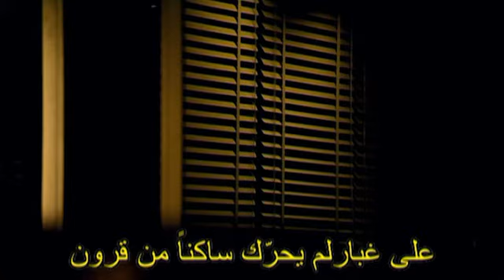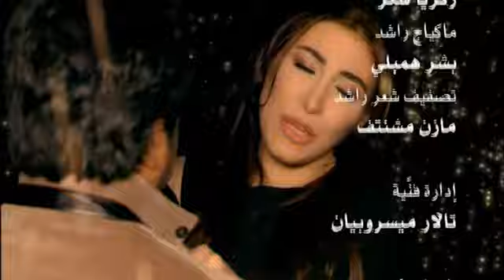Rashed el Majid & Yara "Al Maw3ed Al Da2i3" Music Video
Rashed Al Majid & Yara
Title: Al Maw3ed Al Da2i3
Director: Leila Kanaan
DOP: Pierre Mouarkech & Toni El Khazen
Specs: 35mm, Bahrein-Lebanon, 2010